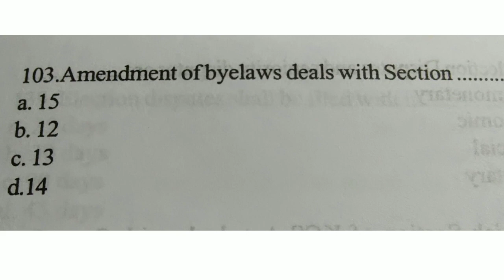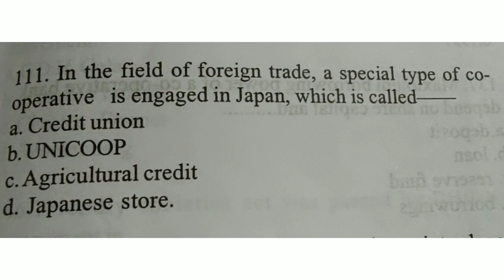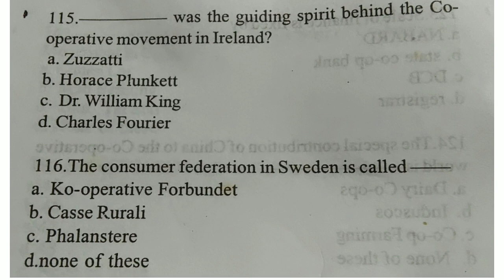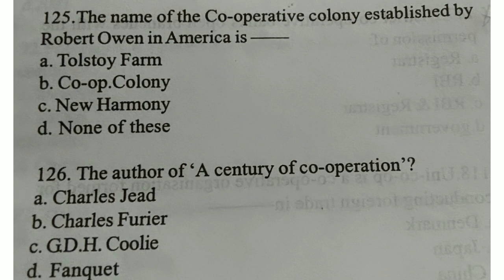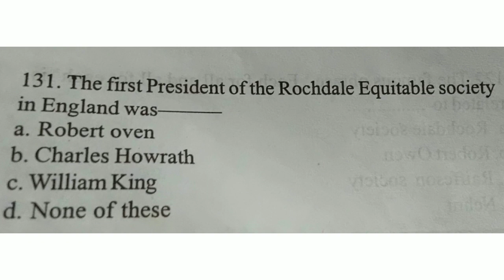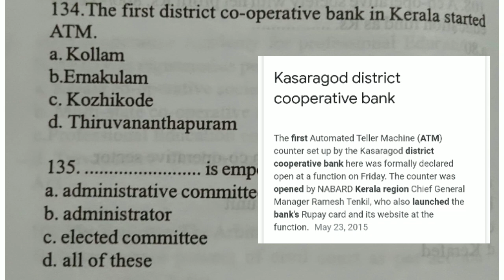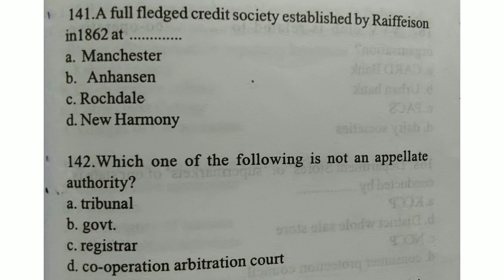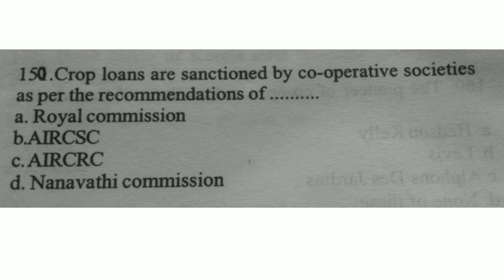900 Previous Questions part 3||Co-op Exam||Junior Clerk Secretary Assistant apex Matsyafed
900 Previous Questions part 3||Co-op Exam||Junior Clerk Secretary Assistant apex Matsyafed